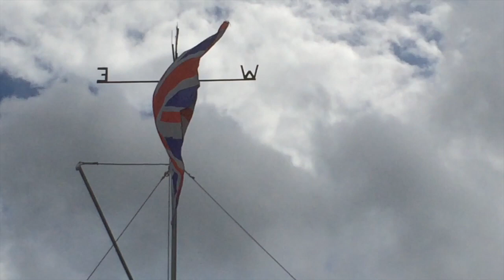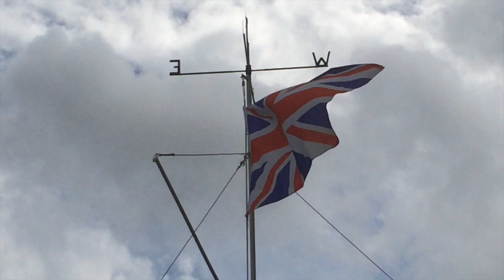GLOUCESTER TO SAUL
This video is about GLOUCESTER TO SAUL